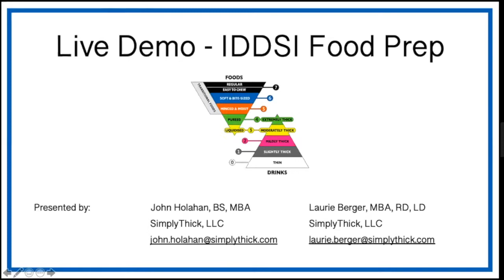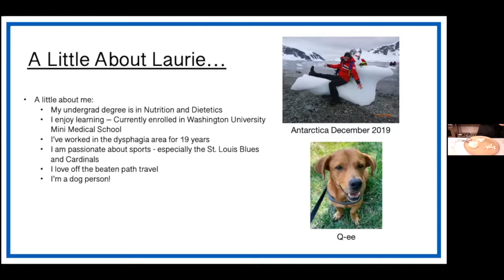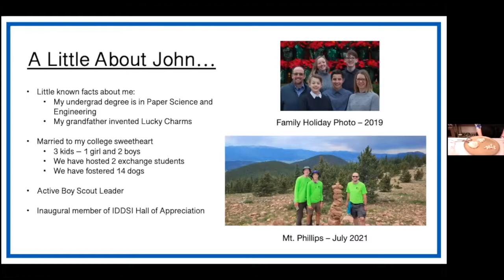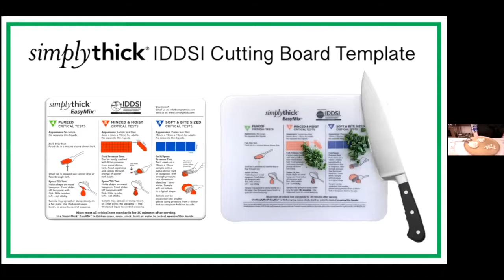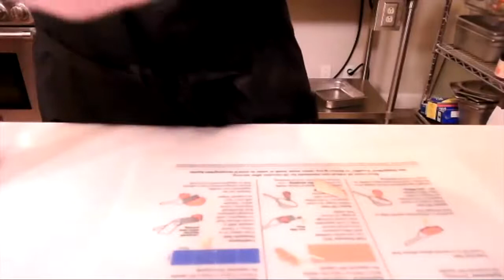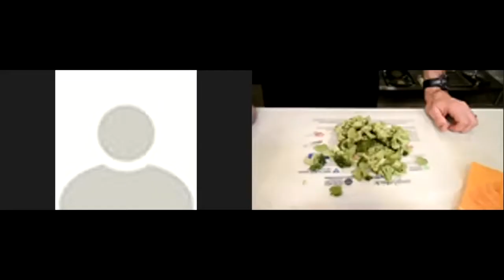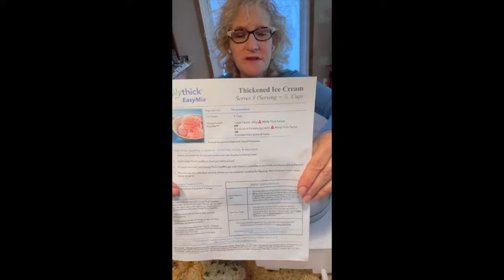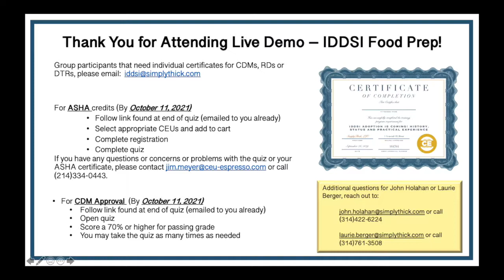Webinar - IDDSI Food Prep by SimplyThick®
Join SimplyThick President John Holahan and Regional Sales Manager Laurie Berger as they demonstrate best practices for IDDSI compliant food preparation. John and Laurie dish the details – quite literally – as they prepare and test food LIVE from the industrial kitchen of Health Technologies.